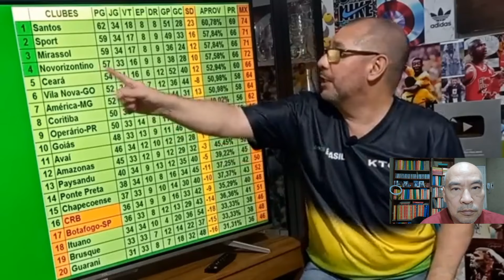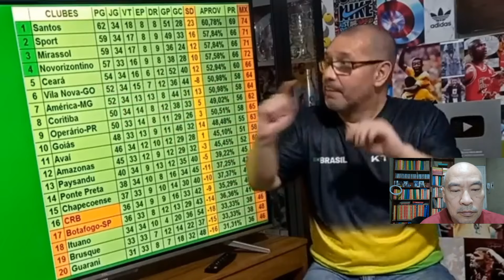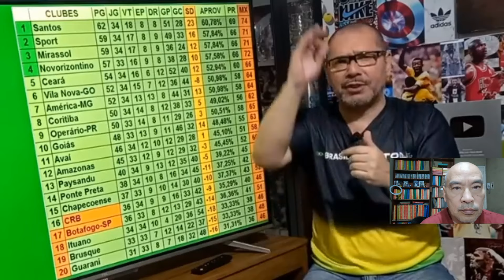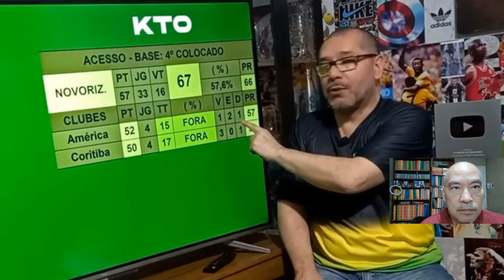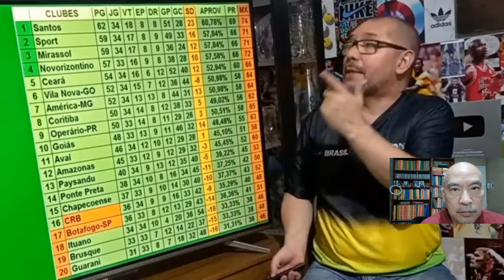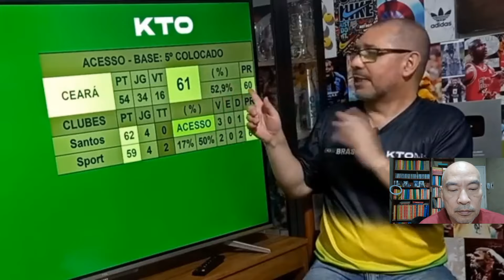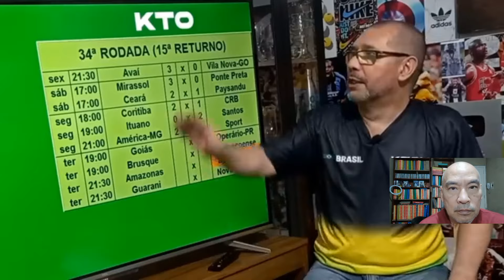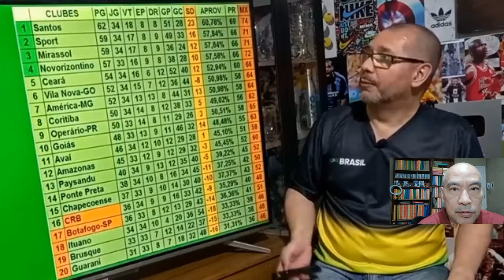PAULO PIRES AFIRMA: "SANTOS ESTÁ NA SÉRIE A" / VEJA NOVA PROJEÇÃO PARA SUBIR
PAULO PIRES AFIRMA: "SANTOS ESTÁ NA SÉRIE A" / VEJA NOVA PROJEÇÃO PARA SUBIR SANTOS PAULO PIRES AFIRMA: "SANTOS ESTÁ NA SÉRIE A" / VEJA NOVA PROJEÇÃO PARA SUBIR SANTOS SOBRE O ITUANO OLHA O QUE CARILLE FALOU DA VITÓRIA DO SANTOS SOBRE O ITUANO ITUANO X SANTOS: ESCALAÇÕES, ONDE ASSISTIR, DESFALQUES, ARBITRAGEM, HORÁRIO santos SANTOS SUBIR SANTOS EM 2025 / PITUCA ELOGIA ELENCO: "BRIGARIA POR LIBERTADORES" LUXEMBURGO PODE VOLTAR AO SANTOS EM 2025 / PITUCA ELOGIA ELENCO: "BRIGARIA POR LIBERTADORES" SANTOS PRECISA DE +2 VITÓRIAS PARA O ACESSO SANTOS CONTRA O CEARÁ GABRIEL BRAZÃO DESABAFOU: VEJA RELATO EMOCIONANTE DO GOLEIRO QUE SALVOU O SANTOS CONTRA O CEARÁ SANTOS X CEARÁ: QUANTO FALTA PARA O SANTOS SUBIR? santos Ceará TUDO SOBRE O JOGO SANTOS X CEARÁ: ESCALAÇÕES, ONDE ASSISTIR, DESFALQUES, ARBITRAGEM, HORÁRIO santos SANTOS CONTATA EDUARDO BAPTISTA, QUE ACENA TOPAR SUBSTITUIR CARILLE EM 2025 SANTOS PRECISA PARA SUBIR santos peixe santos SANTOS TEM NOVIDADE EM TREINAMENTO / MARCOS LEONARDO HOMENAGEIA NEYMAR E ATITUDE REPERCUTE Santos TEIXEIRA REV0LTAD0! GALLO E CARILLE MAL SE FALAM! AMBIENTE H0RRÍVEL! TUDO ISSO PREJUDICA O TIME? Santos SANTOS CHAPÉU NO SANTOS: SURPRESAS NA ESCALAÇÃO DO SANTOS PARA ENFRENTAR ITUANO: CARILLE BARRA BIGODE E VAI DE DOIS MEIAS /OLHA O QUE GILMAR DAL POZZO FALOU DO SANTOS E DO JOGO CHAPECOENSE X SANTOS santos VEJA PROVÁVEL ESCALAÇÃO DO SANTOS PARA ENFRENTAR A santos peixe santos santos peixe santos peixão santos  santos peixe santos  VEJA PROVÁVEL ESCALAÇÃO DO SANTOS  santos peixe santos peixão santos MEIA DO SÃO PAULO NA MIRA / CARILLE PROMOVE NOVIDADES NO TIME santos peixe santos peixão santos SANTOS SER COMPRADO POR NEYMAR / LUAN PERES: NOVO TITULAR DO SANTOS SANTOS TEM TRIO DE DESFALQUES CONTRA VITÓRIA DO SANTOS SURPRESAS NA ESCALAÇÃO DO SANTOS PARA ENFRENTAR ITUANO: CARILLE BARRA BIGODE E VAI DE DOIS MEIAS APÓS A VITÓRIA DO SANTOS SOBRE O MIRASSOL TUDO SOBRE O JOGO SANTOS X MIRASSOL: ESCALAÇÕES, ONDE ASSISTIR, DESFALQUES, ARBITRAGEM, HORÁRIO santos santos peixe santos santos peixe santos peixão santos  santos peixe santos  LUÍS ROBERTO CORNETA CARILLE APÓS GOLAÇO DE MIGUELITO PELA BOLÍVIA PORQUE BOLIVIANO COM MAIS GOLS QUE VINI JR NAS santos peixe santos santos peixe santos peixão santos  santos peixe santos  santos peixe santos peixão santos OLHA O QUE santos peixe santos santos peixe santos peixão santos  santos peixe santos   FALOU DO SANTOS E DO JOGO CHAPECOENSE X SANTOS O SANTOS: REAL MADRID E santos peixe santos santos peixe santos peixão santos  santos peixe santos  santos  OLHA O QUE santos peixe santos santos peixe santos peixão santos  santos peixe santos santos SURPRESAS NA ESCALAÇÃO DO SANTOS PARA ENFRENTAR ITUANO: CARILLE BARRA BIGODE E VAI DE DOIS MEIAS peixe santos santos peixe santos peixão santos  santos peixe santos santos  santos peixe santos santos peixe santos peixão santos  santos peixe santos  x santos  santos peixe santos santos peixe santos peixão santos  santos peixe santos   X SANTOS santos peixe santos santos peixe santos peixão santos  santos peixe santos  x santos   santos peixe santos santos peixe santos peixão santos PARA 2025! SANTOS peixe santos peixão santos mercado da bola santos SANTOS avaí venceu o Santos por 1 a 0 avaí 1 X 0 santos  AVAÍ  / SANTOS SANTOS santos x GOIÁS santos peixe santos  Goiás x santos peixe santos santos peixe santos peixão santos  santos peixe santos  AVAÍ  / SANTOS SANTOS peixe santos peixão santos mercado da bola santos SANTOS?  SANTOS avaí venceu o Santos por 1 a 0 avaí 1 X 0 santos  santos peixe santos santos peixe santos peixão santos  santos peixe santos  x santos   santos peixe santos peixão santos   santos peixe santos santos peixe santos peixão santos  santos peixe santos   santos peixe santos santos peixe santos peixão santos  santos peixe santos  X SANTOS santos peixe santos santos peixe santos peixão santos  santos peixe santos  QUE santos peixe santos santos peixe santos peixão santos  santos peixe santos   X SANTOS santos OLHA O QUE santos peixe santos santos peixe santos peixão santos  santos peixe santos  santos peixe santos santos peixe santos peixão santos  santos peixe santos  FALOU DO SANTOS E DO JOGO santos peixe santos santos peixe santos peixão santos  santos peixe santos  X SANTOS OLHA O QUE santos peixe santos santos peixe santos peixão santos  santos peixe santos  FALOU DO SANTOS  santos peixe santos santos peixe santos peixão santos  santos peixe santos  FALOU DO SANTOS E DO JOGO santos peixe santos santos peixe santos peixão santos  santos peixe santos  GILMAR DAL POZZO FALOU DO SANTOS E DA VITÓRIA DA santos peixe santos santos peixe santos peixão santos  santos peixe santos  Santos SANTOS AO SANTOS    ITUANO OLHA O QUE CARILLE FALOU DA VITÓRIA DO SANTOS SOBRE O ITUANO PAULO PIRES AFIRMA: "SANTOS ESTÁ NA SÉRIE A" / VEJA NOVA PROJEÇÃO PARA SUBIR SANTOS PAULO PIRES AFIRMA: "SANTOS ESTÁ NA SÉRIE A" / VEJA NOVA PROJEÇÃO PARA SUBIR